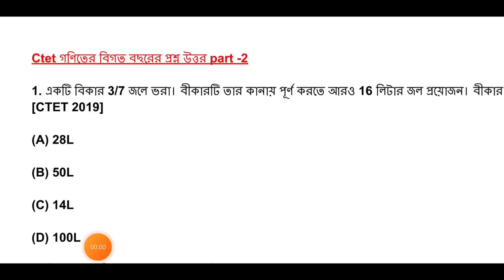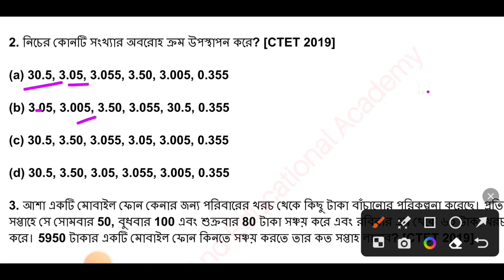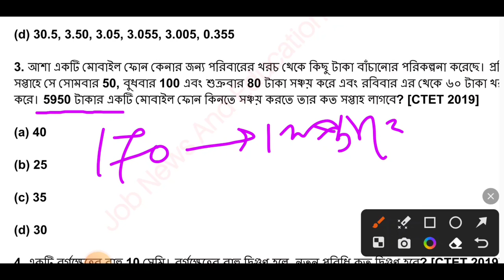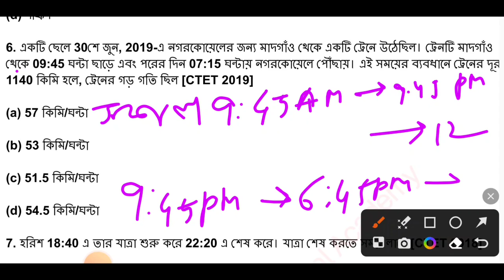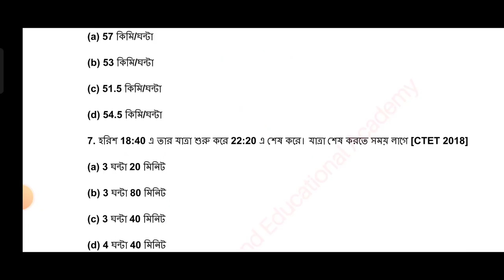Ctet math previous year question paper || এই টাইপের অংকই পরীক্ষায় আসতে চলেছে ||Class -2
প্রাইমারি টেট পরীক্ষার প্রস্তুতি ব্যাচ ২০২৩ এবং TET ইন্টারভি রোড ম্যাপ বুস্টার ব্যাচ 2023  ভর্তি হতে চাইলে 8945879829  নাম্বার কন্টাক্ট করো ||